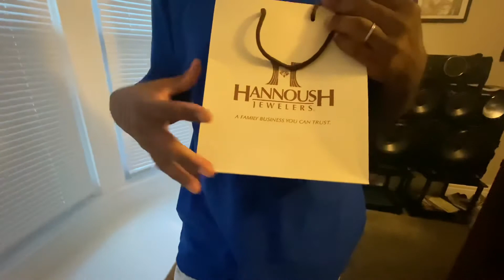I propose to him and this happened🤣🤣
Hey guys welcome back to my channel we hope you enjoy this short video of me surprise my husband with a up graded wedding band thank you for clicking on this video and thank you for being you😊